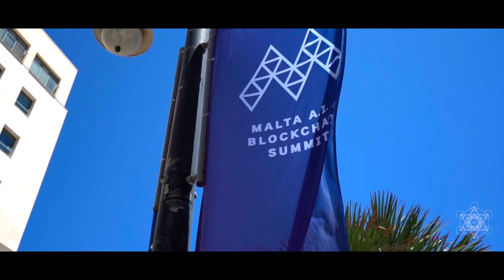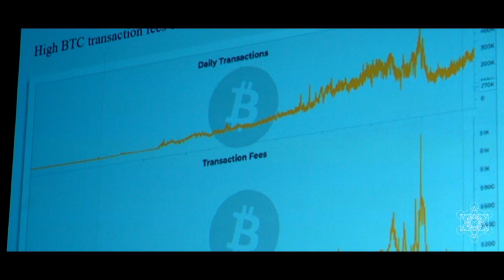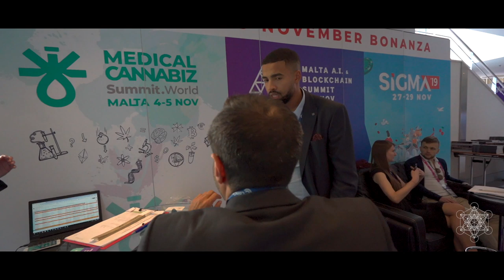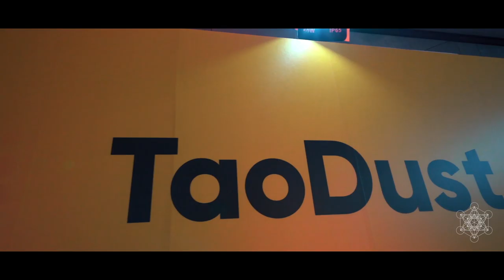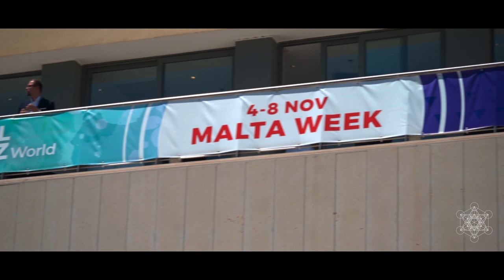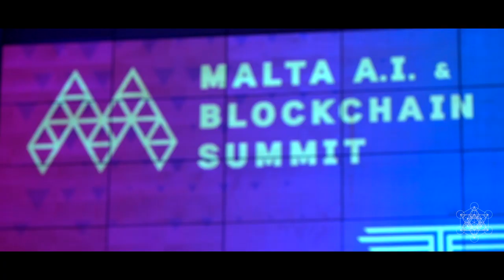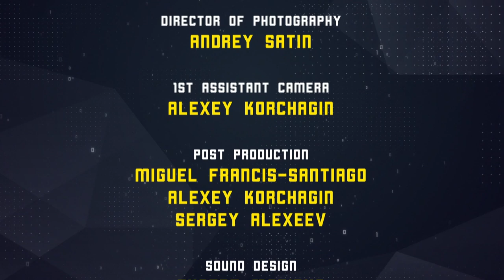The Future is Now Film - Malta AI & BC Summit (EP 08) Becoming The New World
Full episode "Becoming The New World" filmed at Malta A.I. & Blockchain Summit 2019 is here! The winter is over, the summer is here! In this episode of TheFutureisNowFilm, the roving community driven crypto documentary, we bring you up close and personal into the action at the 2nd edition of the rebranded MaltaAIBCSummit2019!

Want to know what moved the price of BTC from 4k to 8k and onward? Was the Game of Thrones involved? What will the future hold for mass adoption? What is wrong with our community that needs fixing? All this and more brought forth to you by the pioneers of the future, Brock Pierce of Bitcoin Foundation, Anna Frankowska of Nightset, David Wainwright and Gilberto Arredondo of Belega, Tone Vays of Unconfiscatable, Toufi Saliba of Toda.Network, Carla Maree Vella of My Blockchain Island, Miko Matsumura of Evercoin,  Alan Tonetti of TaoDust and Eman Pulis of Malta AI & BC Summit!

- A Malta based company that is paving the way for mass-adoption by tokenizing any type of assets bringing investors and businesses together through the blockchain.

Oneday Productions - One day we will change the world!